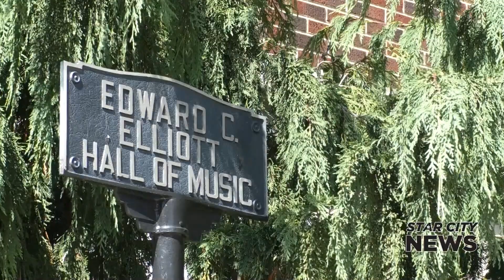Purdue Convocations 08 03 21